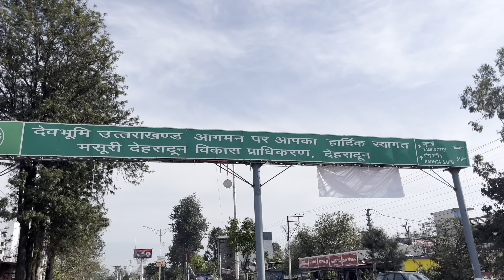Roorkee to Dehradun ￼